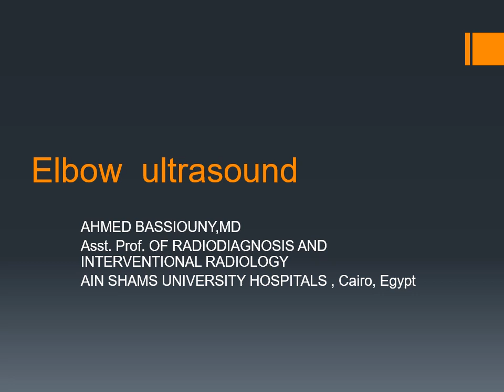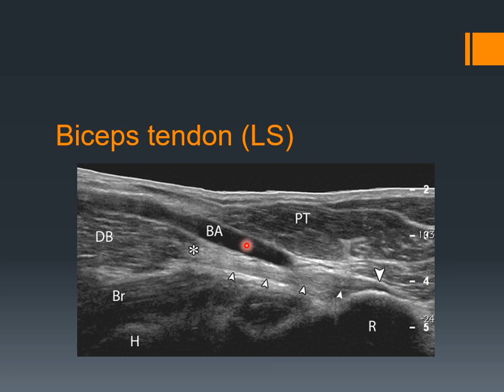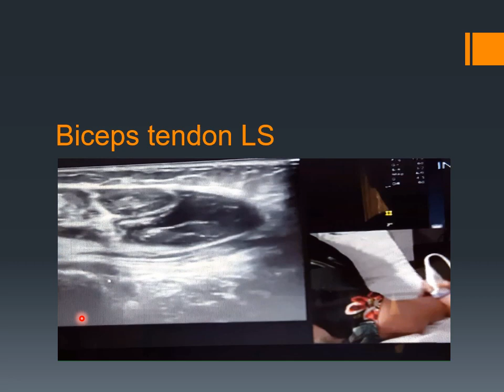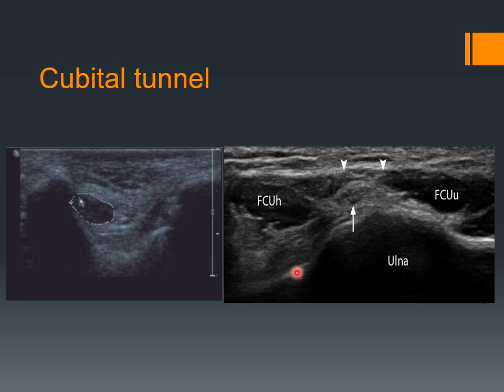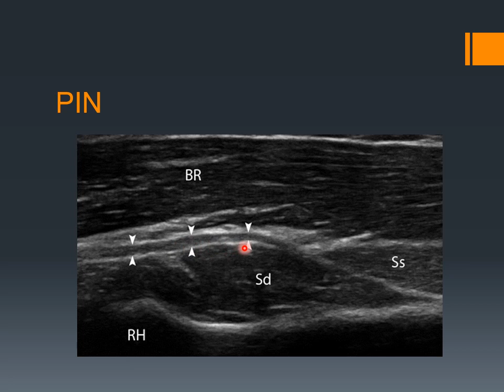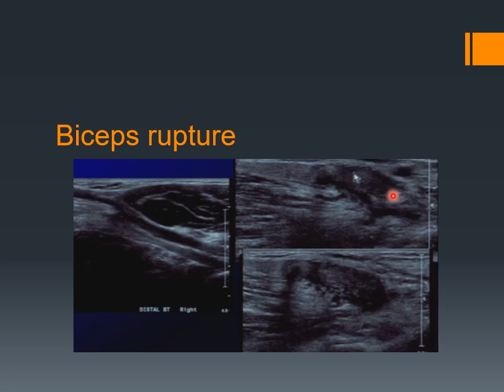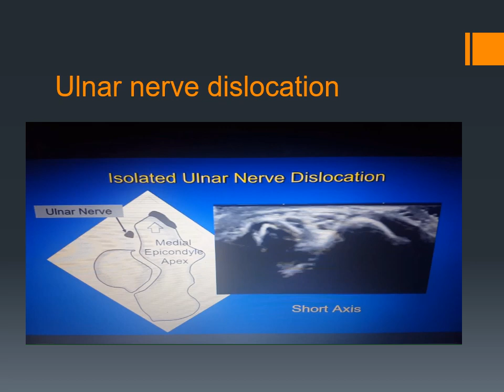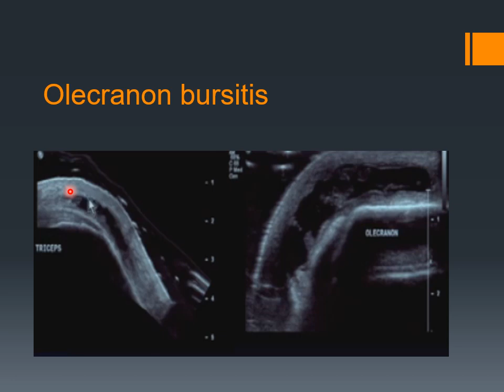Elbow ultrasound,DR AHMED BASSIOUNY